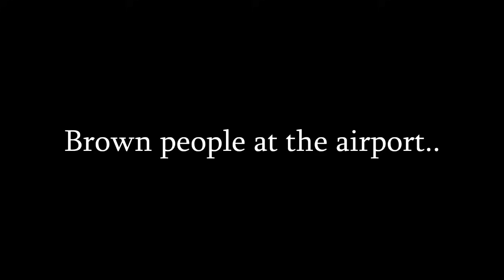ZaidAliT - At the airport (White people vs Brown people)